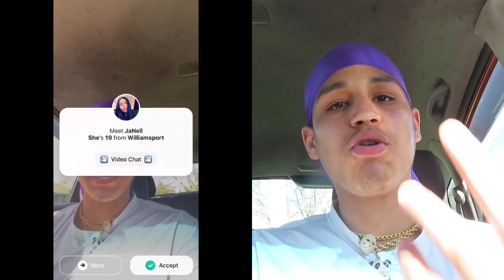First time on Monkey App “Vee” (getting rated😛) *Gets real interesting *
new videos dropping real soon tune in
Like for a part 2